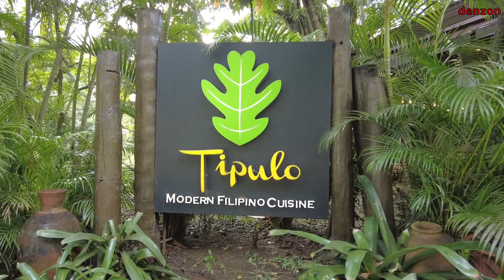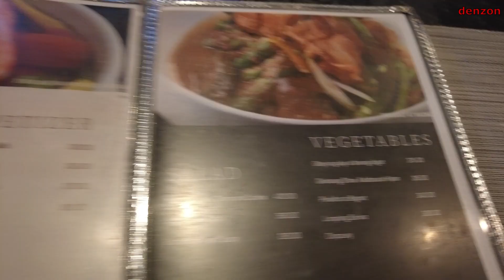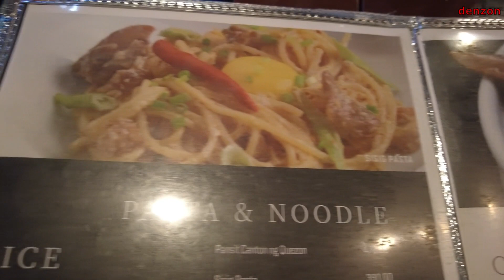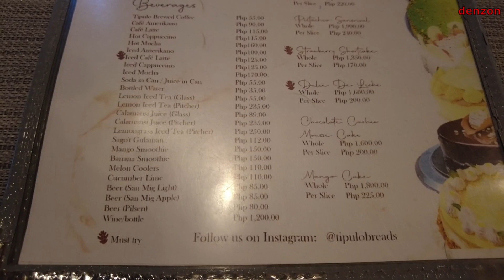Tipulo, Modern Filipino Cuisine